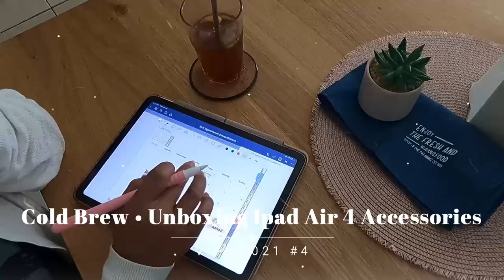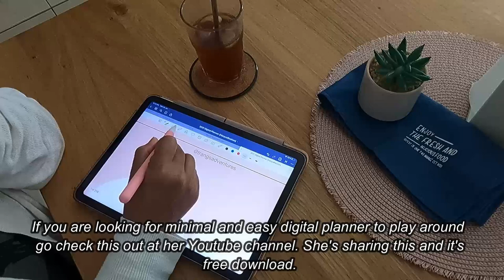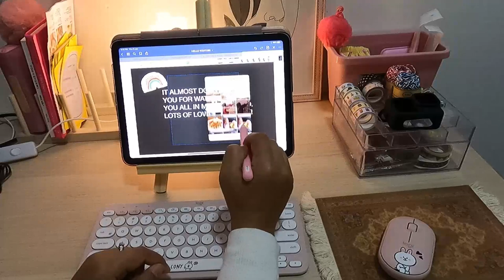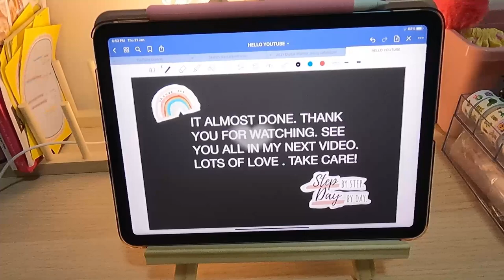Unboxing iPad Air 4 Accessories Logitech K380 & M350 [LINE FRIENDS] ✨• Make Cold Brew At Home 🥤❄️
Hereby I share kat mana you can grab all items that I shared in the video. 😊

[2pcs Pen cap+ 1pcs Pen case] Eco-friendly Silicone (Blue and Pink)

Assalammualaikum. Hello peeps! Wanna be my friends, let's get connected.💖🌸

My vlogs all things about lifestyle, hobbies, cooking recipes, baking recipes, beauty and fashion related!  It is basically my personal vlog from heart. 💖😊

With love,
Hanyza Basirun